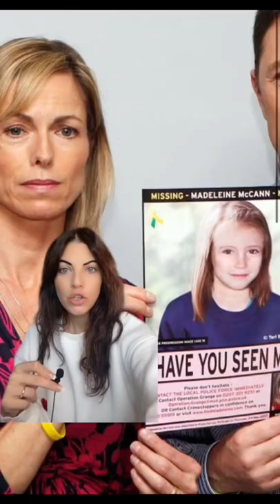True Crime: Where is Madeleine McCann?